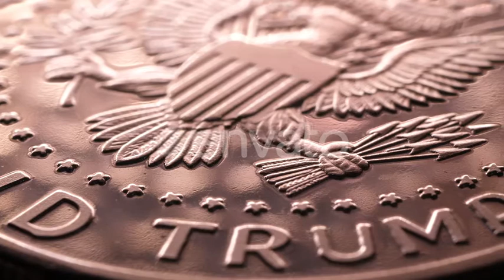Donald Trump Coin | Stock Footage - Videohive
Macro close up a coin with Donald Trump face